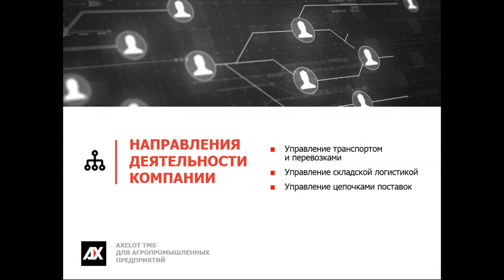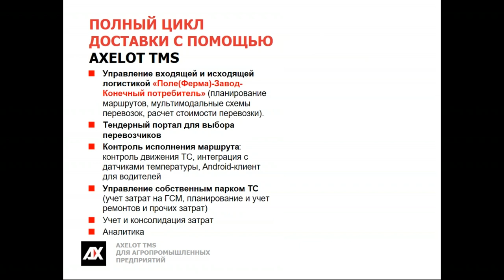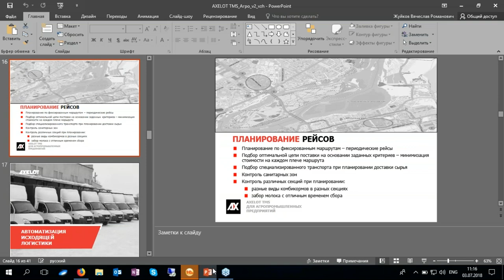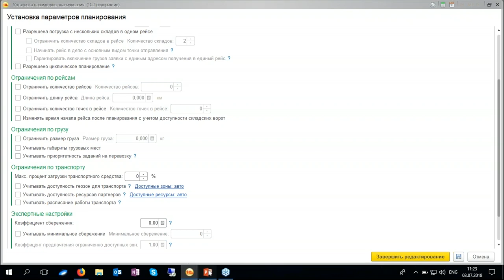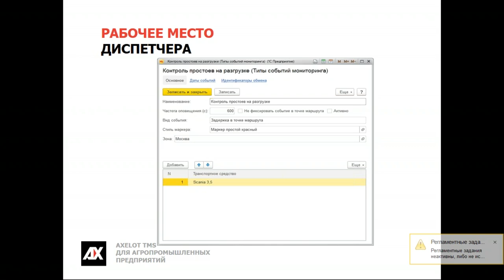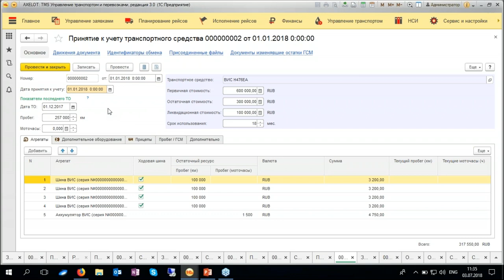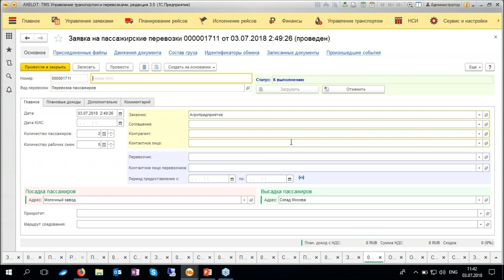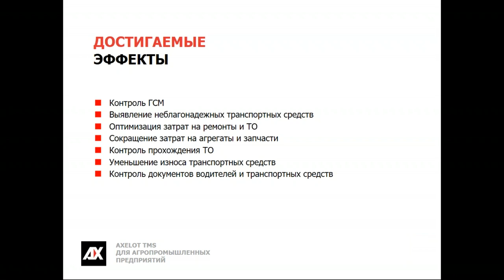AXELOT TMS для агропромышленных предприятий (Вебинар, 03.07.2018)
В ходе вебинара вы познакомитесь с возможностями программного продукта «AXELOT: TMS Управление транспортом и перевозками» для решения задач предприятий агропромышленного комплекса.

От спикеров вебинара вы узнаете, как:
- обеспечить полный цикл доставки продукции «от поля до конечного клиента»
- организовать доставку товаров в торговые сети с учетом различных параметров
- учитывать требования клиентов по принципам совместимости продукции при доставке
- контролировать работу водителей и сроки доставки
- организовать работу со специализированным транспортом при планировании доставки сырья
- учитывать выработку техники, работающей в полях.